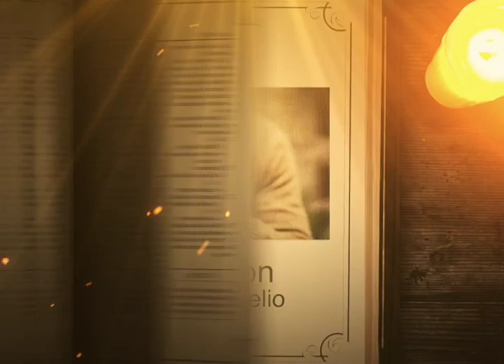REFLEXIÓN DEL EVANGELIO || Sábado 27 de Agosto de 2022 || Cristovisión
En aquel tiempo, Jesús dijo a sus discípulos esta parábola: "El Reino de los cielos se parece también a un hombre que iba a salir de viaje a tierras lejanas; llamó a sus servidores de confianza y les encargó sus bienes. A uno le dio cinco talentos; a otro, dos; y a un tercero, uno, según la capacidad de cada uno, y luego se fue.

El que recibió cinco talentos fue enseguida a negociar con ellos y ganó otros cinco. El que recibió dos hizo lo mismo y ganó otros dos. En cambio, el que recibió un talento hizo un hoyo en la tierra y allí escondió el dinero de su señor.

Después de mucho tiempo regresó aquel hombre y llamó a cuentas a sus servidores.

Se acercó el que había recibido cinco talentos y le presentó otros cinco, diciendo: 'Señor, cinco talentos me dejaste; aquí tienes otros cinco, que con ellos he ganado'. Su señor le dijo: 'Te felicito, siervo bueno y fiel. Puesto que has sido fiel en cosas de poco valor, te confiaré cosas de mucho valor. Entra a tomar parte en la alegría de tu señor'.

Se acercó luego el que había recibido dos talentos y le dijo: 'Señor, dos talentos me dejaste; aquí tienes otros dos, que con ellos he ganado'. Su señor le dijo: 'Te felicito, siervo bueno y fiel. Puesto que has sido fiel en cosas de poco valor, te confiaré cosas de mucho valor. Entra a tomar parte en la alegría de tu señor'.

Finalmente, se acercó el que había recibido un talento y le dijo: 'Señor, yo sabía que eres un hombre duro, que quieres cosechar lo que no has plantado y recoger lo que no has sembrado. Por eso tuve miedo y fui a esconder tu talento bajo tierra. Aquí tienes lo tuyo'.

El señor le respondió: 'Siervo malo y perezoso. Sabías que cosecho lo que no he plantado y recojo lo que no he sembrado. ¿Por qué, entonces, no pusiste mi dinero en el banco, para que a mi regreso lo recibiera yo con intereses? Quítenle el talento y dénselo al que tiene diez. Pues al que tiene se le dará y le sobrará; pero al que tiene poco, se le quitará aun eso poco que tiene.

Y a este hombre inútil, échenlo fuera, a las tinieblas. Allí será el llanto y la desesperación' ".